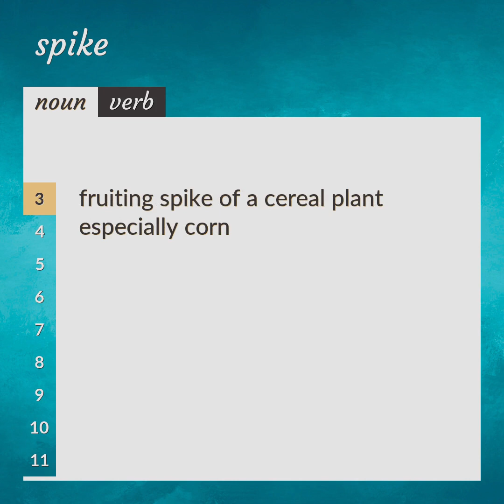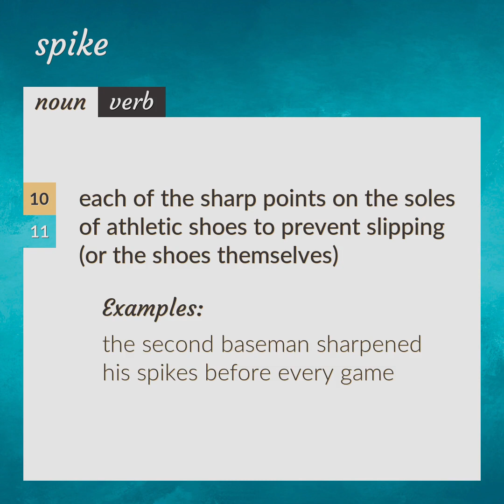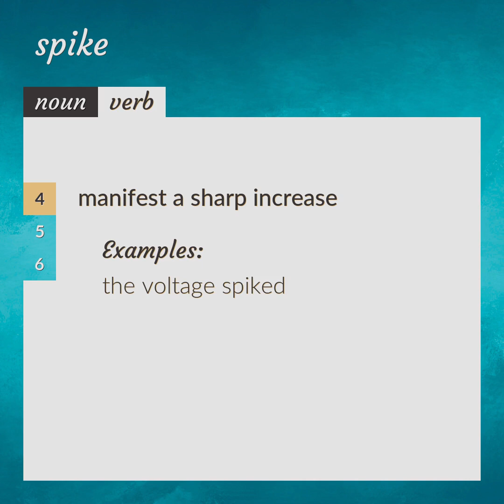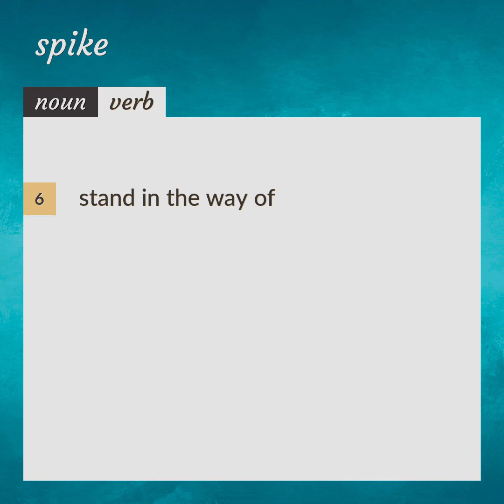Spikes | meaning of Spikes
What is SPIKES meaning?